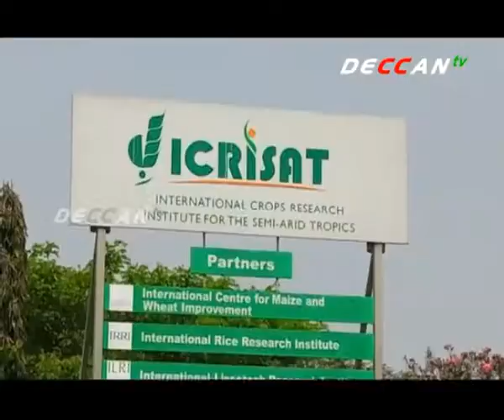Ethiopia Ministers Meets Irrigation Officers In ICRISAT Patancheru | DECCAN TV